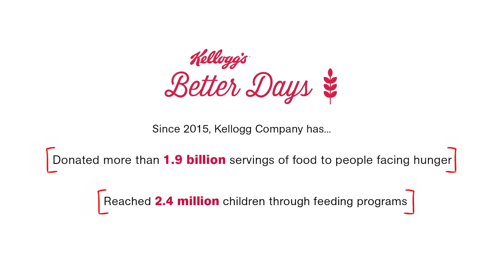Feeding Freeddom #3: The Fight for Food Justice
In the third installment of Feeding Freedom, meet individuals actively involved in fighting hunger by providing food accessibility in their communities. Champale Anderson-Green, Champ’s TearDrops Lunch Program and Monica Moss, Chair of the Greater Chicago Food Depository.